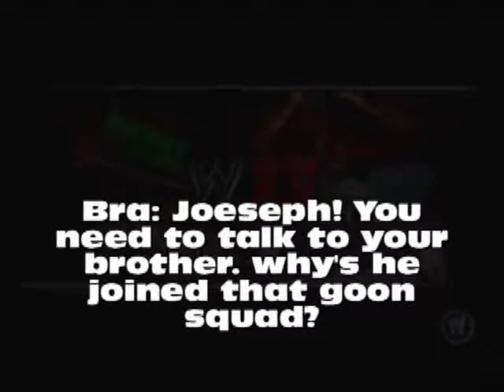Arena 42 final part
The main event four of the six men in the Ragnarok main event face off